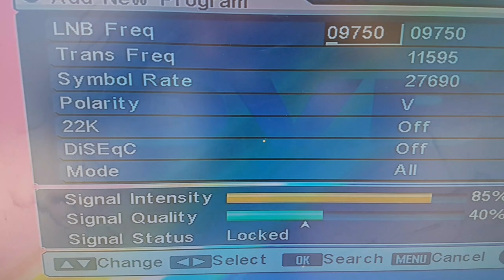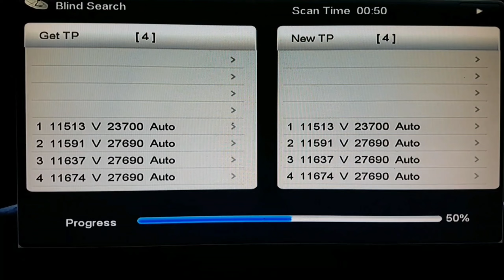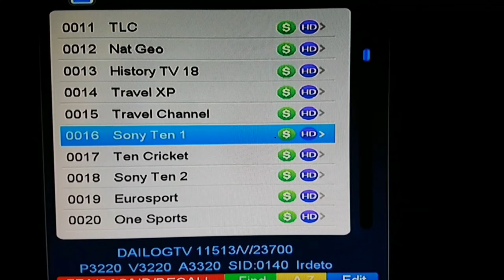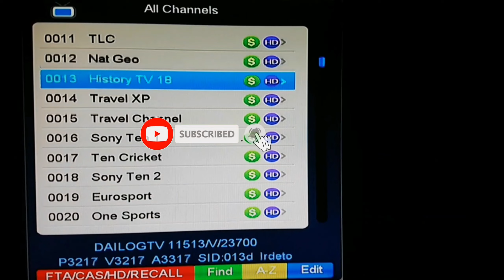How to set Dialog tv 45e dish sateing _ 1/2/2022